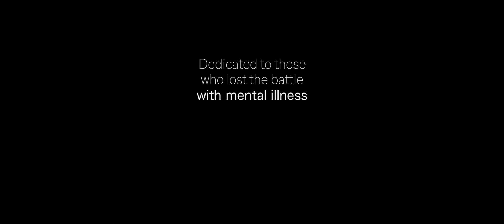Beautiful Mess - Chilali & The Chief (Official Film Clip) HD 1080p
by Chilali & The Chief
Composed by Chilali Song/Roy Martinez
Lead Vocals/Lyrics: Chilali Song
Production/All instrumentation: Roy Martinez / "The Roy-alls":
                                                         Keys: Juan Carlos Martinez
                                                         Drums: Grohl Martinez
                                                         Bass: Martine Nez
Backing Vocals: Mellissa Rose (@Milly Taylor Creative)
Thanks also to Andro Mastrovich

Video Credits:
Videographer/Editor: John Solich (@Madbat Films)
Filmed partly at NightOwl Studios (Thanks to Matt Milford)

This song depicts the struggles of mental illness in a world that is challenging & ever changing. The highs and lows of life and that little fire inside that we all try to keep burning so that we never give up. But it is also a reminder to keep on fighting the fight, walking through the fire and reaching for the sky. A celebration of self determination, surviving another day and the resilience to just keep going despite how tough it can be.